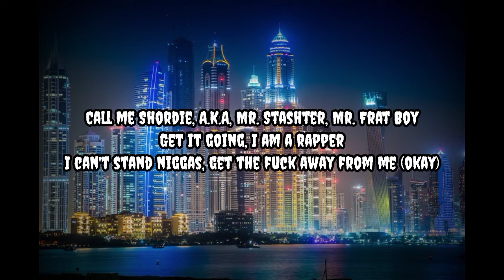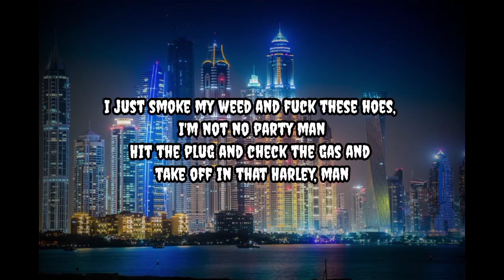Lil Shordie Scott - Rocking A Cardigan In Atlanta (Lyric Video)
Lyric Song :

Ringkasan

Lirik

Dengarkan

Hasil Utama